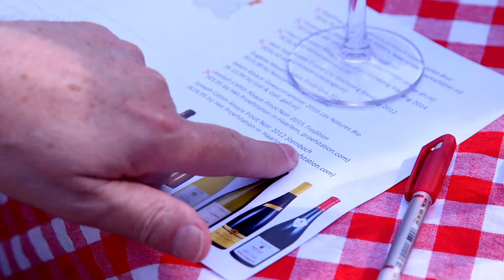Waarom houdt Edwin Raben​ zo van Alsacewijnen?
Wat is er zo onderscheidend aan Alsacewijnen en waarom zijn ze zo goed inzetbaar in de gastronomie? Edwin Raben begeleidde begin juni tijdens Taste of Amsterdam 2017 doorlopend proeverijen van Alsacewijnen en raakte niet uitgepraat. Kijk en luister naar zijn verhaal mooie wijn-spijs combinaties, Riesling d'Alsace en zijn favoriete gerecht bij Pinot Gris d'Alsace.

DrinkAlsace DrinkElzas met Alsace wijnen van Cattin Freres, DOPFF Au Moulin, Kuentz-Bas Alsace, JB Adam, Domaine Paul Schneider, Vins d'Alsace - Domaine Jean Sipp en Eugène Meyer.

Edwin Raben was van 1996 tot 2007 de beste sommelier van Nederland. Van 2000 tot 2008 was hij mede-eigenaar van restaurant Wolfslaar in Breda. Bij zijn afscheid in februari 2008 gaf Raben aan op zoek te zijn naar een manier om de Nederlandse wijnliefhebber nog beter van dienst te zijn met zijn kennis over wijn en ging werken bij de Hotel Restaurant Gastronomique De Echoput in Hoog Soeren.

Raben: "Ik ben altijd op zoek naar bijzondere wijnen, wijnen met een ziel. Een wijn moet niet alleen goed gemaakt zijn, het verhaal van de eigenaar is ook belangrijk. Ik zie wijn als een voedingsmiddel, daar moet niet te veel troep in zitten. Maar een wijn moet vooral met liefde zijn gemaakt."